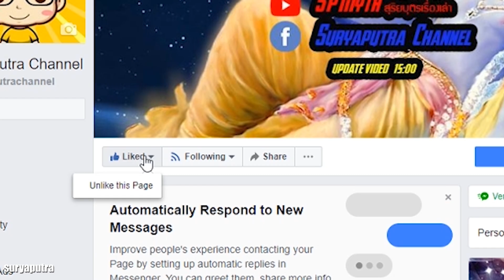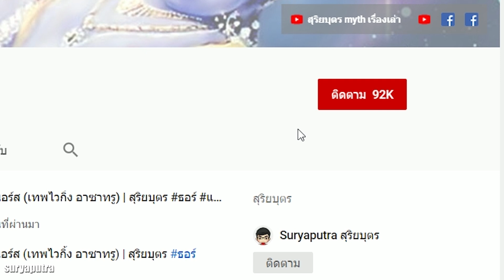ศิวะอวตาร 19 ปาง EP16 : ยตินาธ อวตาร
ชาติก่อนของพระนล ธมยันตี

เพลย์ลิสต์ ประวัติพระกฤษณะแบบละเอียด
เพลย์ลิสต์ เล่าเรื่องย่อ มหาภารตะ